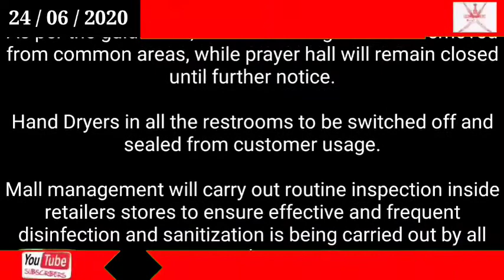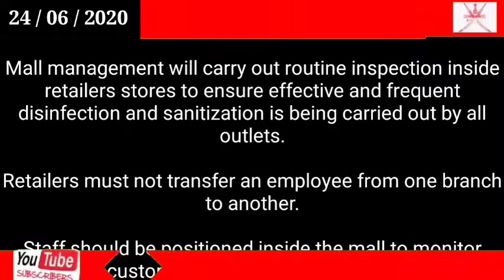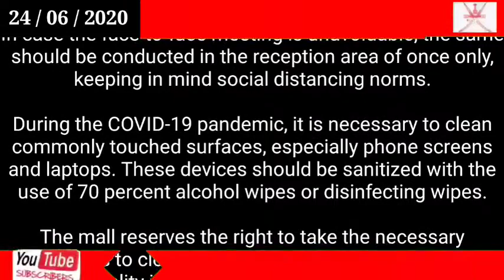Oman news today / Authorities announce new rules for malls, visitors